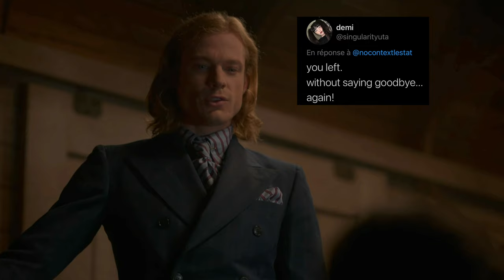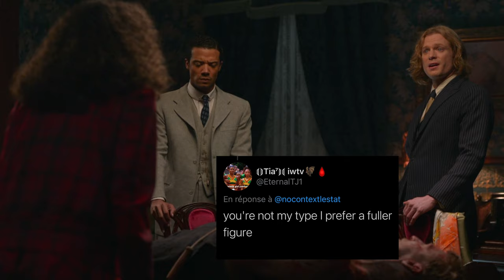lestat de lioncourt once said: